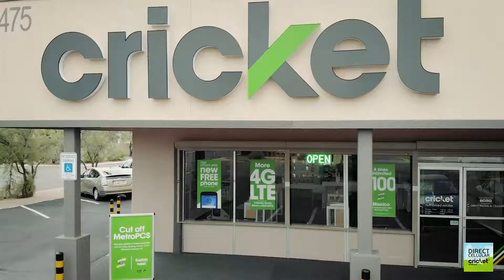Direct Cellular, Tucson, AZ